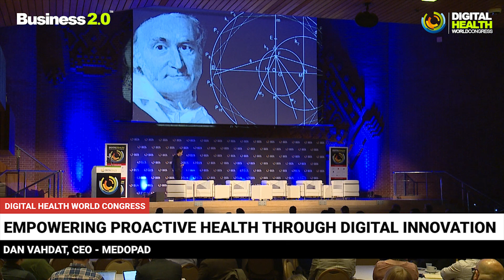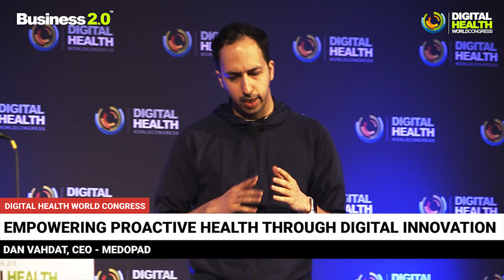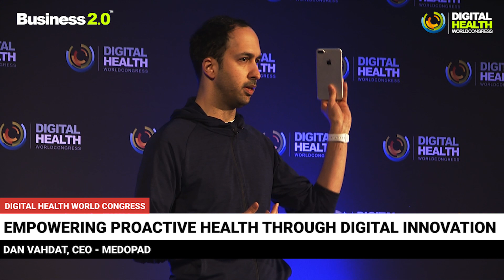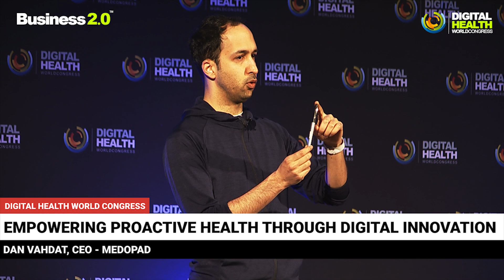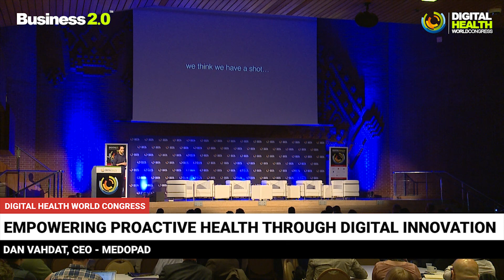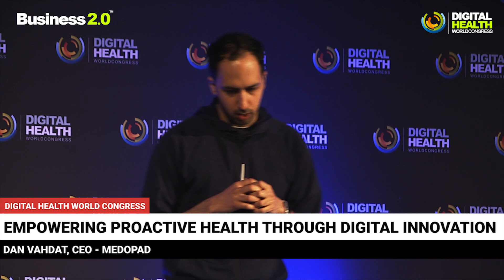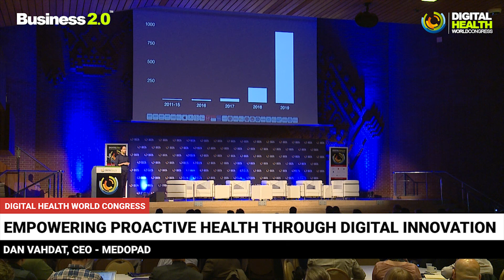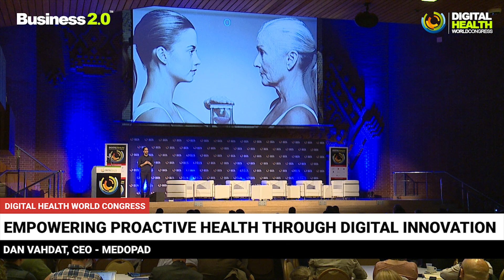Dan Vahdat - CEO Medopad - Keynote on Digital Health Innovation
Dan Vahdat - CEO Medopad - Keynote on Digital Health Innovation at Digital Health World Congress 2018 in London, UK.